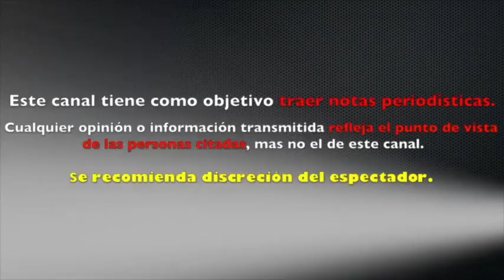PAULINA GARCÌA la supuesta AMANTE de ZAGUE rompe el silencio y ASÍ se DEFIENDE tras POLÉMICA